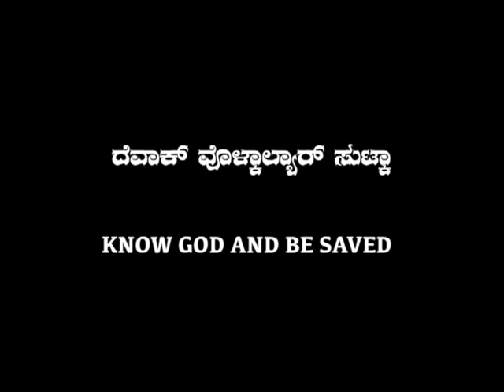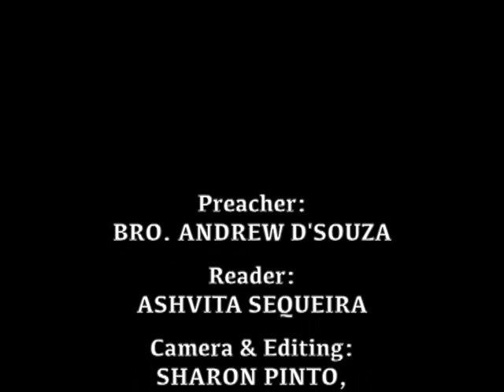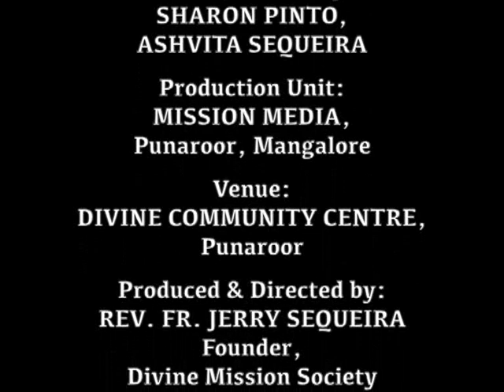ದೆವಾಕ್ ವೊಳ್ಕಲ್ಯಾರ್ ಸುಟ್ಕಾ Devak Volkalyar Sutka (Know God and Be Saved) : Bro. Andrew D'Souza